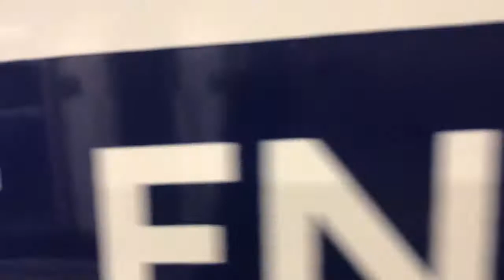52 Shades of Gold - Darling BOY vlogs - Back In Graz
Darling BOY goes from Graz to East London, betwixt The United Kingdom Ukulele Orchestra and All Or Nothing: The Mod Musical, in this latest vlog adventure.